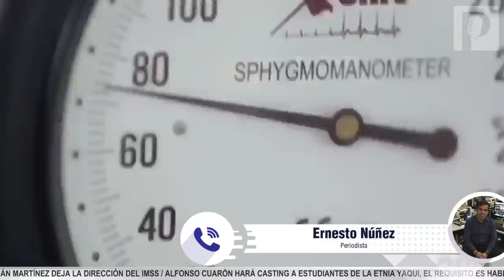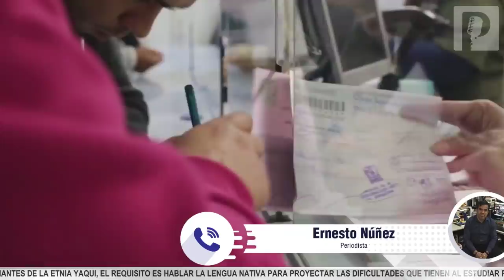Carta de renuncia de Germán Martínez del IMSS revela contradicciones de gobierno de AMLO: periodista